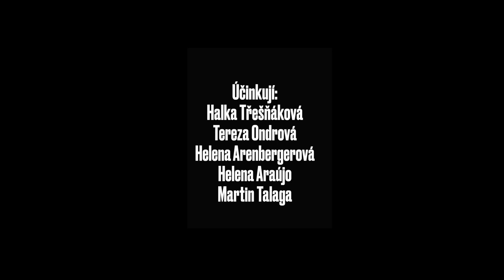VerTeDance, Petra Tejnorová a kol.: Pojďme na tanec! (teaser)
Stručný manuál pro vystrašené diváky.
Několik lekcí o jednom ohroženém druhu.
Tělesný dokument o současném tanci.

Dá se tak abstraktní umění, jako je tanec, vysvětlit? A dá se vysvětlit třeba rovnou tancem?

Tvorba, tanec, choreografie: Tereza Ondrová, Helena Arenbergerová, Martin Talaga, Helena Araújo, Halka Třešnáková
Režie: Petra Tejnorová
Dramaturgie: Marta Ljubková
Asistent režie a choreografie: Matthew Rogers
Light Design: Katarína Ďricová
Scénografie: Adriana Černá
Sound Design: Dominik Žižka
Přípravné dílny: Jaro Viňarský, Matthew Rogers, Peter Šavel
Producent: VerTeDance, danceWATCH – Karolína Hejnová
Za podpory: MHMP, MKČR, METROSTAV, Tanec Praha / Ponec – divadlo pro tanec, ALT@RT